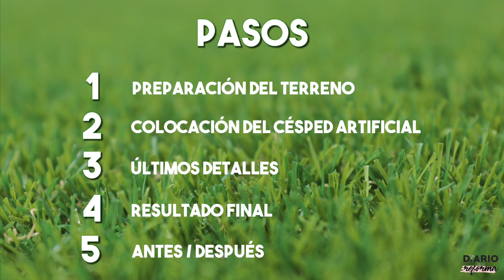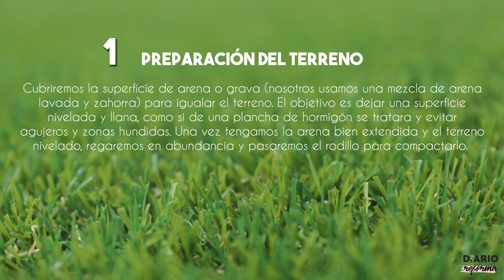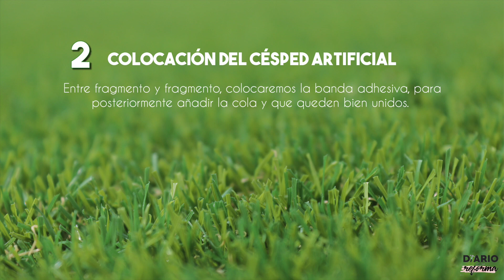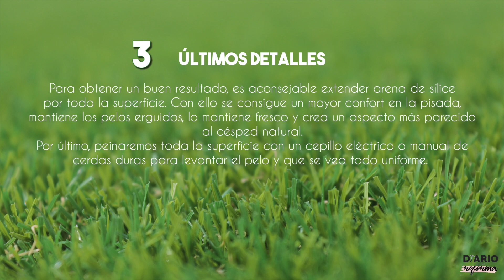Instalar césped artificial Sobre tierra. Paso a Paso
Aquí el vídeo de "Diario de una reforma", con todo el proceso de instalar nuestro césped artificial modelo Málaga 30mm,
en un patio sobre tierra.
Paso a Paso, como instalar césped artificial sobre tierra:

1. Preparación del terreno.

2. Colocación del césped artificial.

3. Últimos detalles.

4. Resultado final.

5. Antes / después.